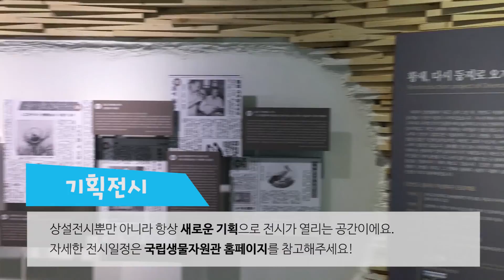서구랑_썸탈래? 자연을 생생하게 체험할 수 있는 서구 국립생물자원관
서동이와 함께 알아보는 서구의 명소

다양한 전시관부터 야외체험학습까지!
생물의 다양성을 생생하게 느껴볼 수 있는
국립생물자원관 으로 놀러오세요~!